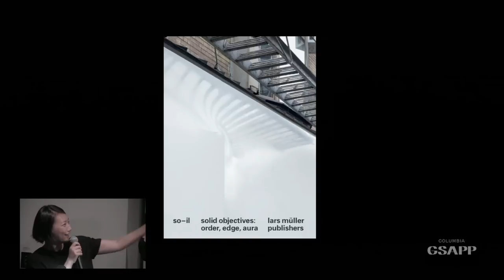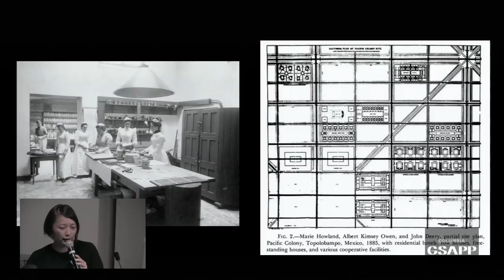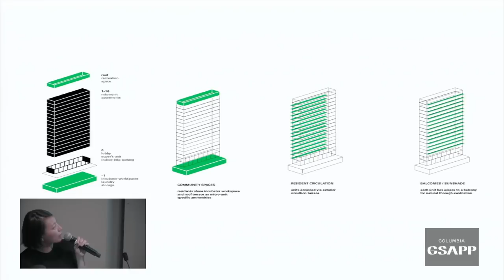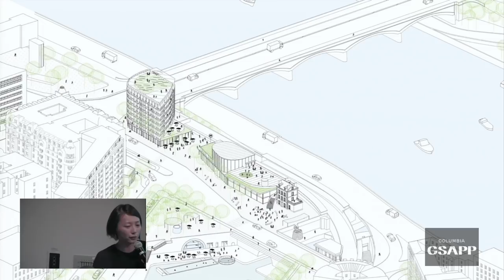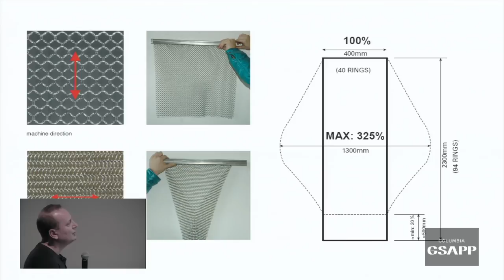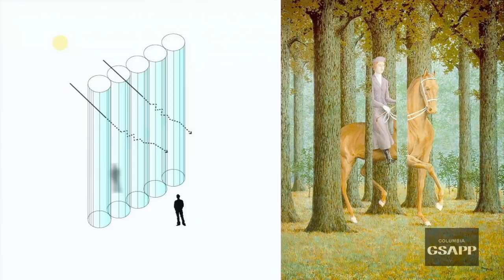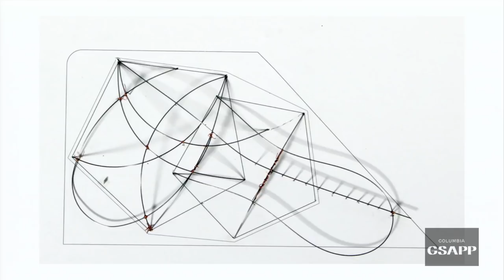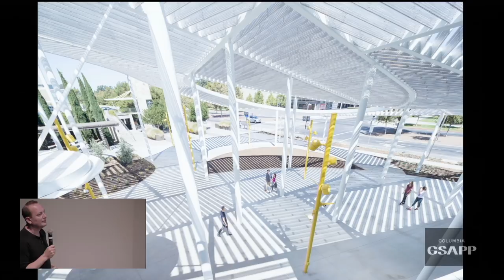SO-IL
SO – IL is an idea-driven design office that brings together extensive experience from the fields of architecture, academia, and the arts. A creative catalyst involved in all scales and stages of the architectural process, we approach projects with an intellectual and artistic rigor fueled by a strong commitment to realizing ideas in the world.

The firm is dedicated to exploring how to embrace fleeting uncertainties of the contemporary condition, through programmatic, social, meteorological, cultural, formal and material means. Freed from a fascination with the stable, the monumental, and the explicit, the results are participatory, relying on the psychic resonances of the user’s experience for completion. The work is suggestive of the elastic nebulae that weave our contemporary lives together in vibrant inexactitudes.

Notable projects include the Manetti Shrem Museum of Art at the University of California in Davis, Kukje Gallery, Logan Offices, Pole Dance at MoMA PS1 and Blueprint at the Storefront for Art and Architecture. The firm's first monograph titled "Solid Objectives: Order, Edge, Aura" distills the firm's conceptual direction by reflecting on the buildings, projects and activities of its first eight years of operation.

SO – IL has been recognized with awards for both architecture and design. These include an AIA San Francisco Merit Award, the Curbed Groundbreakers Award, the Progressive Architecture Award, the Architectural League Emerging Voices Award, and the MoMA PS1 Young Architects Program Award. The firm's work is included in the permanent collections of institutions like MoMA, Art Institute of Chicago and the Carnegie Museum of Art.